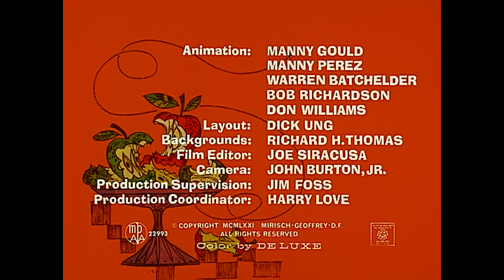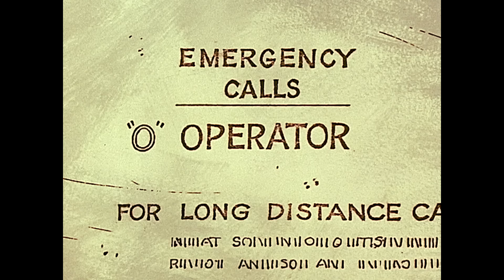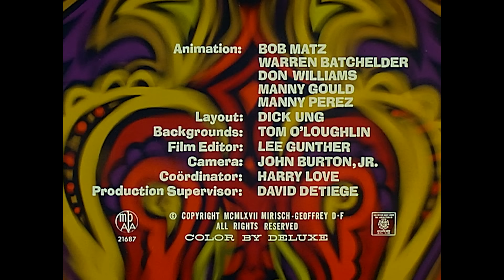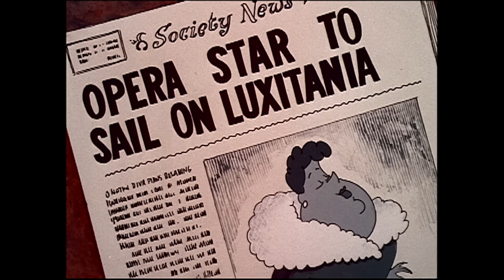Pink Panther's Disappearing Cake | 35-Minute Compilation | Pink Panther Show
1. "Sherlock Pink" - The Pink Panther's cake disappears, and he decides to investigate the disappearance and finds tire tracks which lead to a strange old house.
2. "Pinto Pink" - A weary, footsore Pink Panther is trying to thumb a ride to Los Angeles when a smart-aleck horse catches his eye, and he decides to ride the poor beast into town. However, the ornery beast has ideas of his own.
3. "Pink Lightning" - The Pink Panther buys a new car which was previously owned by Dr. Jekyll. It's a demon car. The demon speeds up and slows down whenever it wants to, causing traffic problems and the Panther a bundle of tickets.
4. "A Fly In The Pink" - While watching television, the Pink Panther hears that a very strong and destructive fruit fly has escaped and is on the loose.
5. "Psychedelic Pink" - Casually strolling downtown, The Pink Panther decides to window shop along the avenue. Unfortunately, it is not one of the Panther's better days, and our hero walks inside a strange "psychedelic" shop.
6. "Pink Aye" - The Pink Panther stows away aboard an ocean liner where he continually sneaks food from an unsuspecting steward.